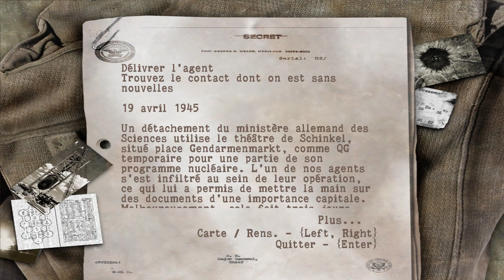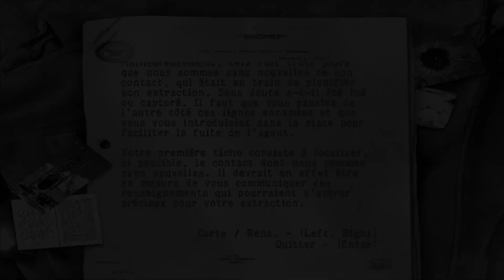Sauvetage de l'Agent de l'OSS ! Let's Play Episode 6 - Sniper Elite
Aujourd'hui suite du Let's Play sur Sniper Elite.
J'espère qu'il vous plaira, sur ce L.B. ^^